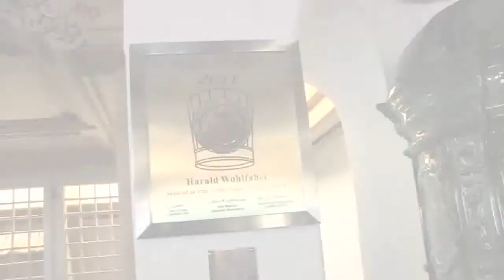Harald Wohlfahrt (Vichy)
Vichy Karotten mit Schwarzwald-Sprudel